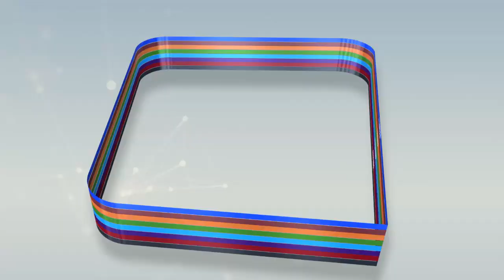Violent incendie au marché ocass de Touba plusieurs centres commerciaux touchés plus de 12h de feu